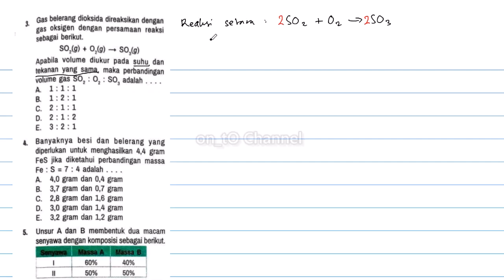Gas belerang dioksida direaksikan dengan gas oksigen dengan persamaan reaksi sebagai berikut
SO(g) + O2(g) → SO,(g)
Apabila volume diukur pada suhu dan tekanan yang sama, maka perbandingan volume gas SO, O, SO, adalah.
A. 1:1:1
B. 1:2:1
C. 2:1:1
D. 2:1:2
E. 3:2:1
5. Unsur A dan B membentuk dua macam senyawa dengan komposisi sebagai berikut.

Perbandingan massa A di dalam senyawa
I dan II pada massa B yang tetap adalah
D. 2:3
E. 3:2